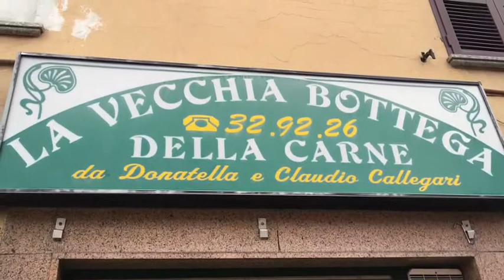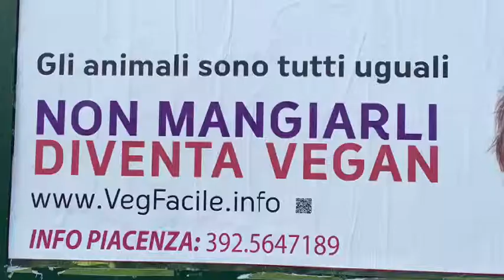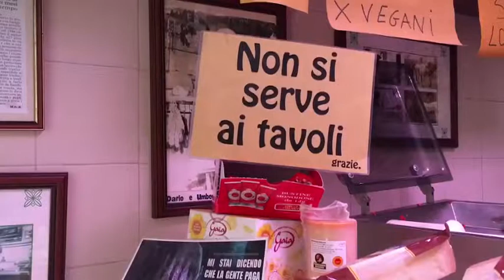"Vegano, dammi la mano" L'ultima sfida di Claudio Callegari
Intanto la sua macelleria é in vetta alla classsifica di TripAdvisor